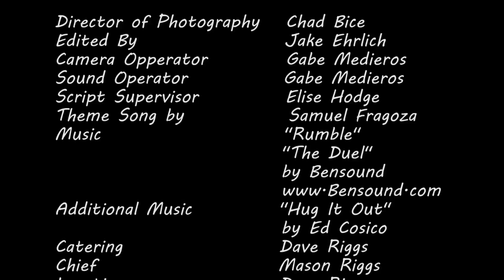Roommates Episode 8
Teddy has a not so welcome surprise for Robert.